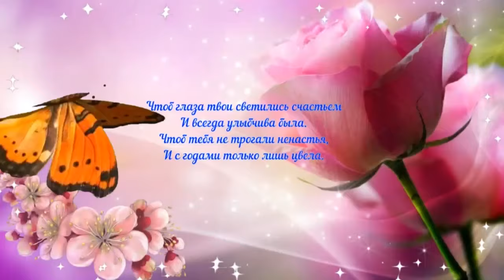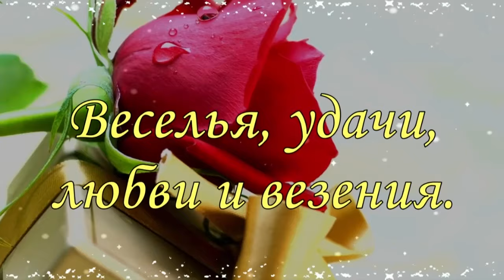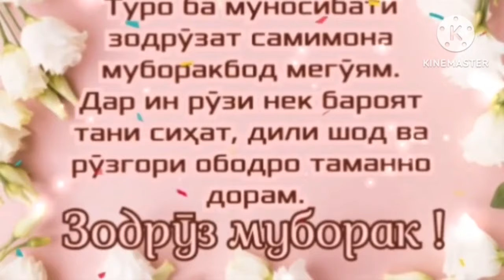Зодрӯз муборак!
Таҳиягарони барномаи дархостии "Зордӯз муборак" дар деҳаи Равод